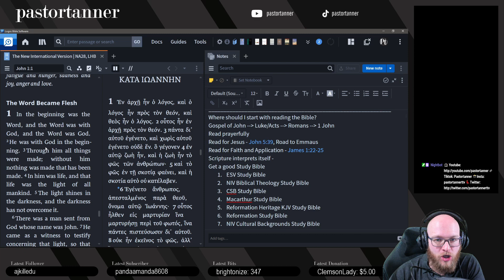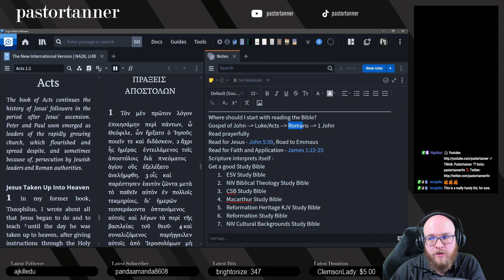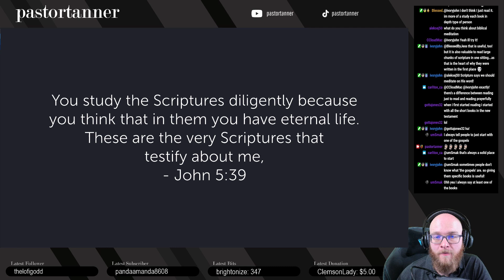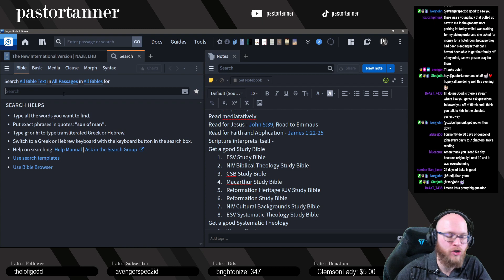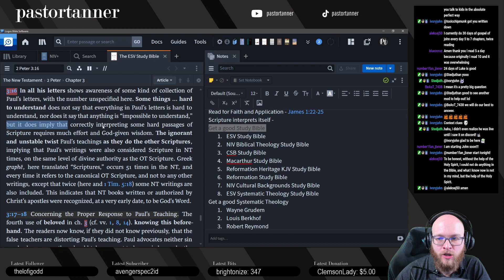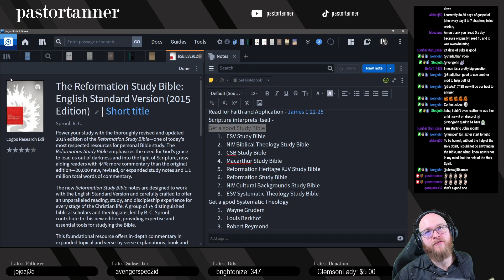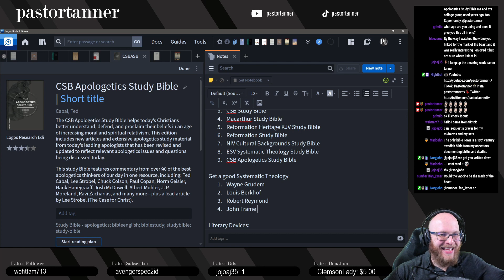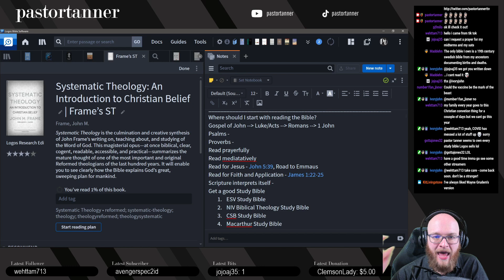Where to Start Reading the Bible for New Christians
Where do I start with reading the Bible? What Bible should I buy? What books do I need in order to grow? Many new Christians are unsure where to begin when it comes to exploring the Christian faith. I put this video together to help new believers have a good understanding of where to begin when it comes to their personal growth.
Timestamps:
0:00 Bible Basics
0:50 Where to Start in the Bible
12:15 What Study Bible Should I Buy?
17:41 What is a good systematic theology?